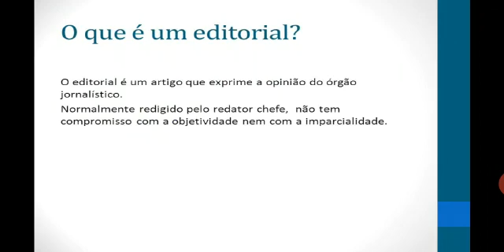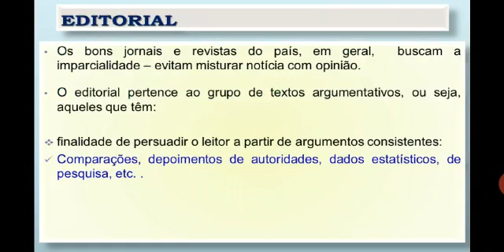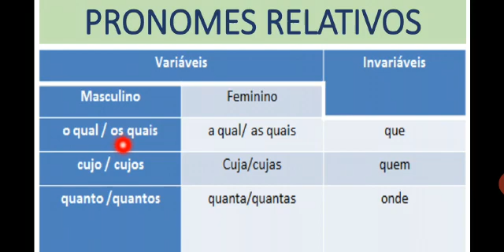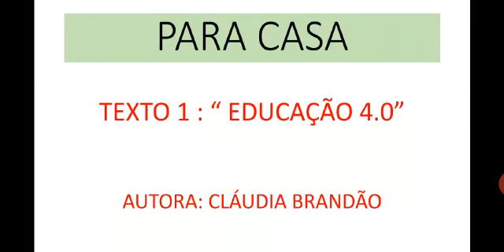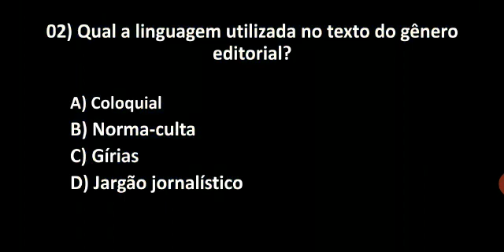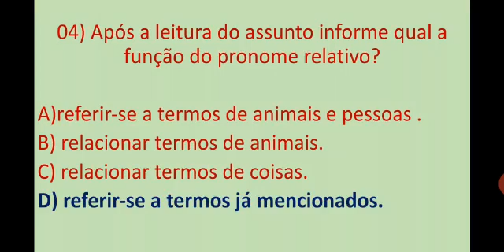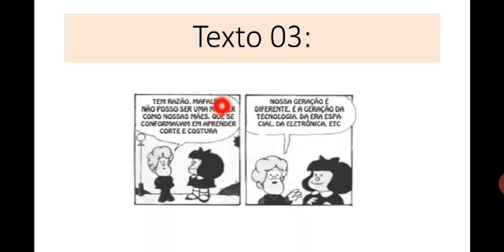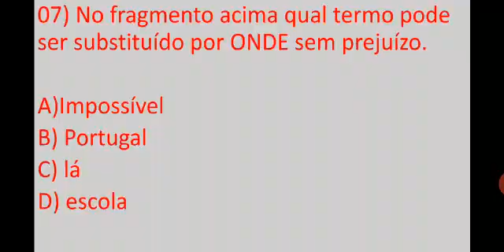Língua Portuguesa - 9º ano - 2S6